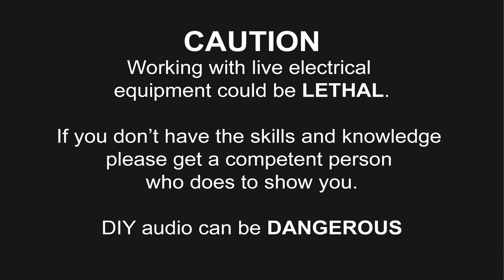Naim Power Supply Build PT 1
A power supply build with new and used parts and chassis.